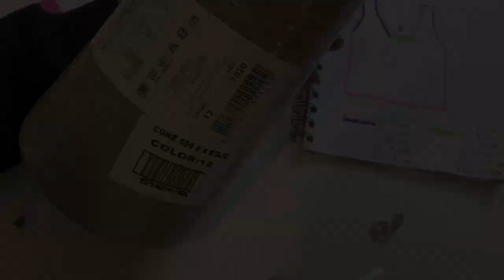Comment faire un top au crochet 🧶 Modèle Vania ⭐️ Tuto en français facile et rapide Toutes tailles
Comment faire un joli top décolleté V au crochet ? Un modèle super facile et rapide à confectionner.

Rejoignez cette chaîne pour bénéficier d'avantages exclusifs / Participer au Live / 1 PDF offert tous les mois :

Vous souhaitez apprendre le crochet (photos pas à pas et explications)

Lien vers la fiche PDF : à venir

✨ *Le matériel*

à venir

Vous pouvez également utiliser des équivalences pour vos fils.

✨ *Techniques utilisées*

à venir

Besoin d'aide dans la réalisation des points ci-dessus ? Rendez-vous sur mes leçons de crochet

Bisous, Bisous !